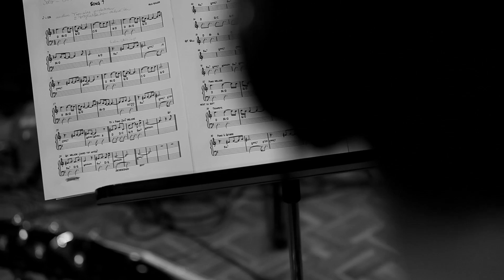NILS WÜLKER - Just Here, Just Now (in the studio)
Snippet of the album JUST HERE, JUST NOW.

Arne Jansen (guit) / Edward Maclean (b) / Benny Greb (dr) / Lars Duppler (p) / Nils Wülker (flgh)

All music composed and produced by Nils Wülker.